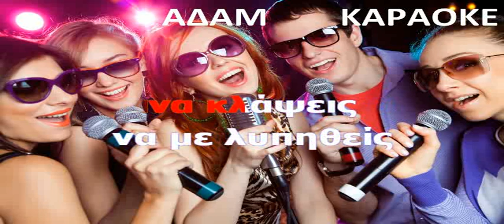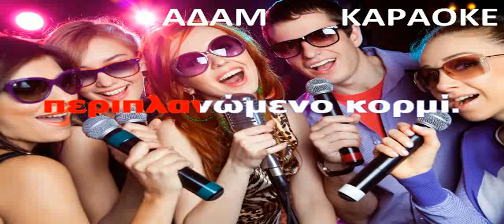ΚΑΡΑΟΚΕ ΑΔΑΜ ΠΕΡΙΠΛΑΝΩΜΕΝΗ ΖΩΗ ΒΑΣΙΛΗΣ ΤΣΙΤΣΑΝΗΣ ΣΩΤΙΡΙΑ ΜΠΕΛΛΟΥ